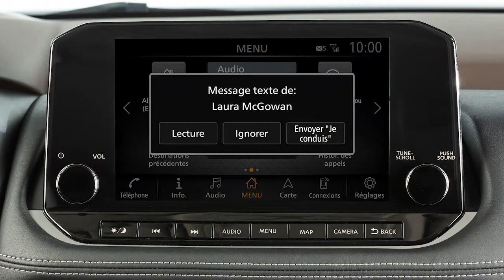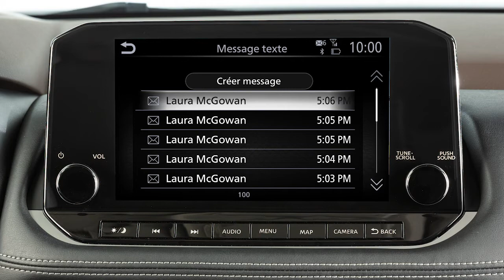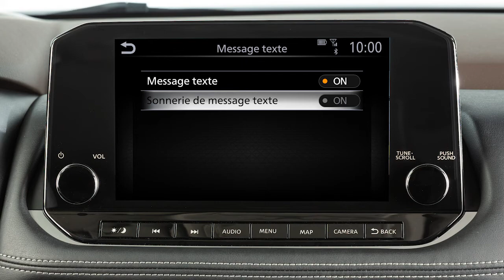2023 Nissan LEAF - Messages texte